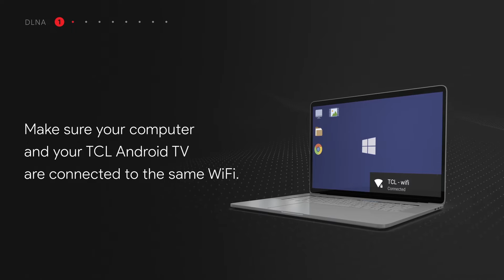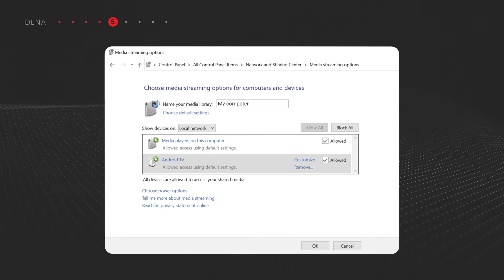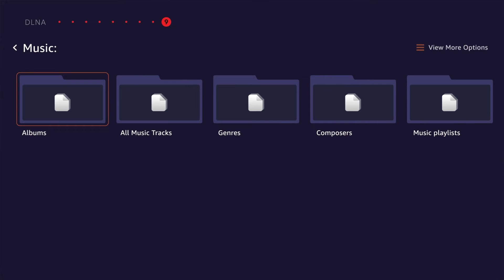TCL Tutorials | DLNA Feature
In this TCL tutorial video, the steps to follow while using the DLNA feature (Digital Living Network Alliance) is explained in precisely.
DLNA or DLNA certified devices lets  you share content between devices around your house over your home Wi-Fi network.
Follow the steps in the video to connect your laptop or smartphone with the TV and share content seamlessly and effortlessly.